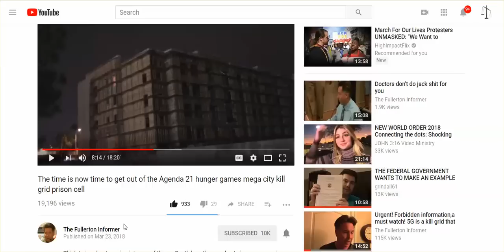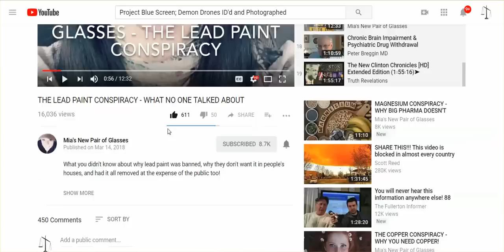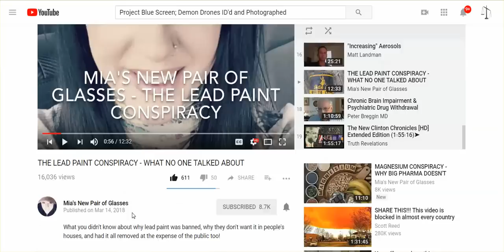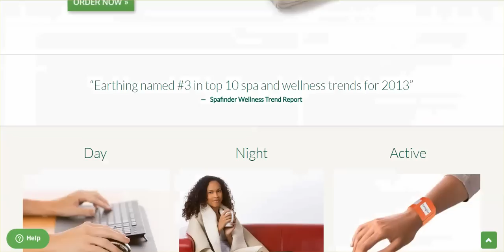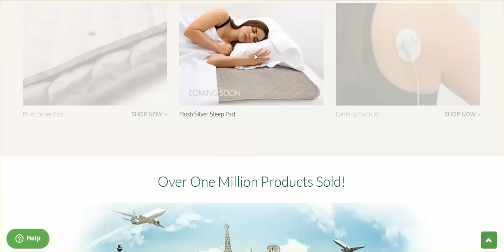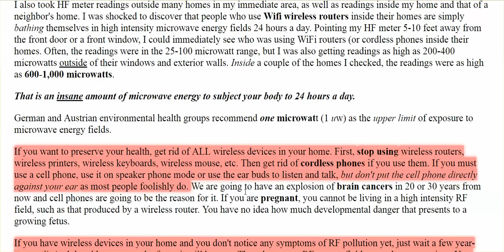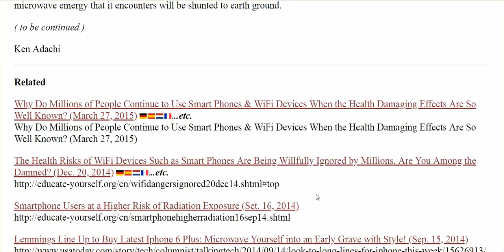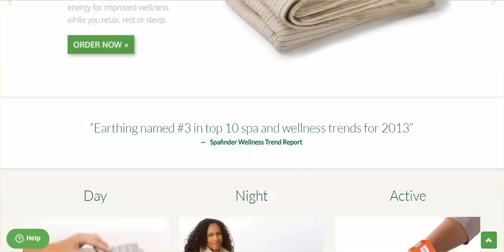Recommend Videos, Saying What I Need To Say, Grounding & EMF Shielding Info